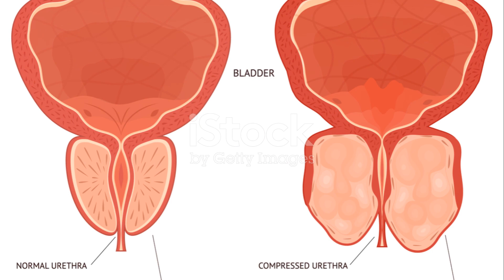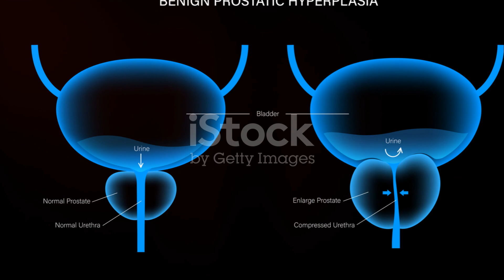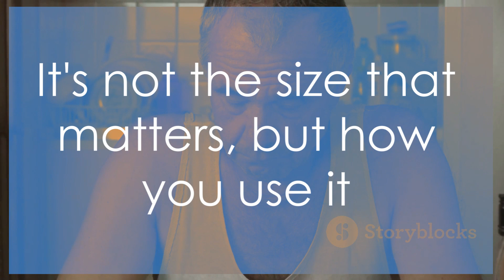penis shrink old age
In this video, we delve into a topic that is often overlooked but highly important: the causes and effects of penis size changes due to aging, obesity, and various health conditions. Join us as we explore the science behind these changes and discuss potential solutions. Understanding these factors can lead to better awareness and care for one's sexual health.

OUTLINE:

00:00:00 The Effects of Aging on Penis Size
00:00:34 Impact of Fatty Deposits and Scar Tissue
00:00:55 Effects of Obesity on Penis Appearance
00:01:11 Impact of Prostate Surgery on Penis Size
00:01:30 Peyronie’s Disease and Its Effects
00:01:46 When to Seek Medical Advice
00:02:01 Tips for Maintaining Erectile Function
00:02:22 Conclusion and Advice